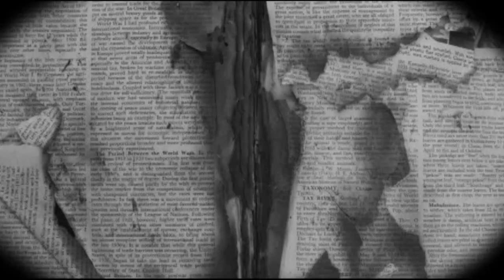Trigaaah goes ham on AHAT. Rap Battle - Vicknewz vs T. Butler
AHAT Trigaaah talks about Fatz, Nov, Artisan, Doms, Donnie Menace, K.O.N.  Vicknewz vs T. Butler rap battle hosted by OD

Follow on Twitter: @od702 @therealAHAT @trigaaah @vickfreshly